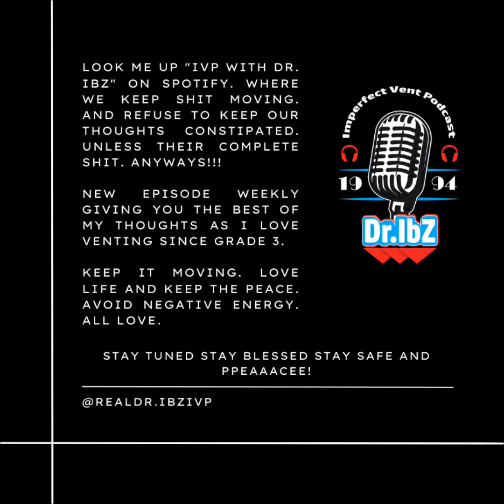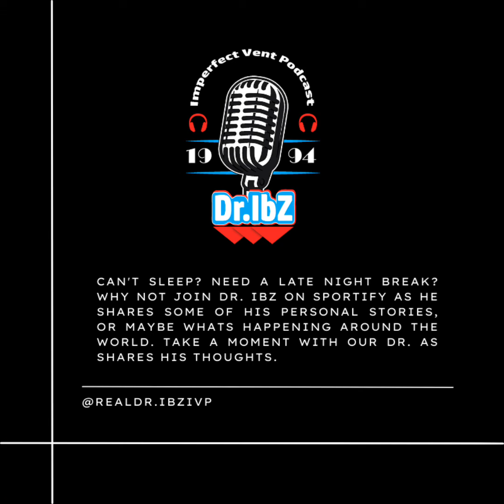Galentines? Episode 005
This is the V Day episode. Were going in as always maybe got a bit too personal but whatever. Were here to vent and were not perfect. Lets keep it moving. I have a special thing coming for episode 15.